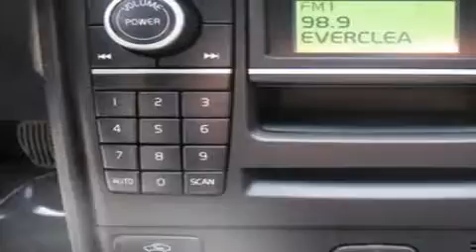2008 Volvo XC90 Seattle WA 98108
We are proud to present this 2008 Volvo XC90 .

 Year : 2008

 Make : Volvo

 Model : XC90

 Engine : 3.2L I6

 Trans . : Automatic

 Exterior : Blue

 Miles : 46,667

 Interior : Black

 Auto Quest

 5910 Corson Ave S.

 Preowned 2008 Volvo XC90 Seattle WA